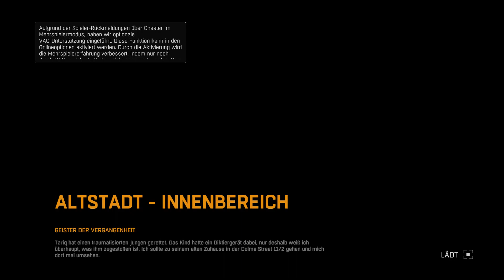Dying Light Gameplay Deutsch #77 - Detektiv Crane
TrolloLex - Let's Play Dying Light - Dying Light Gameplay - Dying Light Walkthrough - Dying Light Story